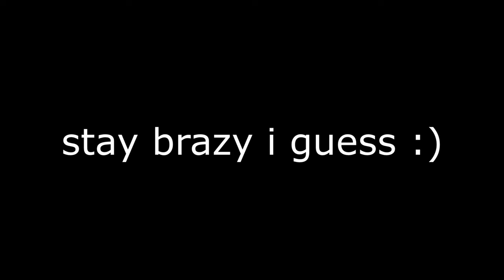BULLDOG is the BEST rifle in VALORANT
bulldog brazy 😈😈😈

(ignore)
the bulldog is the best gun in valorant
best crosshair for tapping and spraying in valorant
these valorant plays are unreal
one tapping heads in valorant for her... 🩷
Want INSANE AIM? Try These 10 PRO Crosshairs! - Valorant
The Best NEW Crosshairs ALL Pros Are Using! (2022) - Valorant Guide
The Top 5 Crosshairs to USE in VALORANT (with codes)
I FOUND THE PERFECT CROSSHAIR IN VALORANT!!!
How to Find *Your* PERFECT CROSSHAIR! (Crosshair Guide) [VALORANT]
this 𝘾𝙍𝙊𝙎𝙎𝙃𝘼𝙄𝙍 is a CHEAT
THE *BEST* AIMBOT HEADSHOT CROSSHAIR
This is why YOU should try this Crosshair